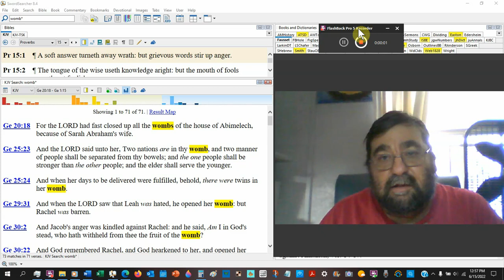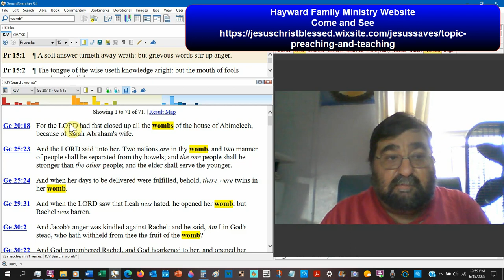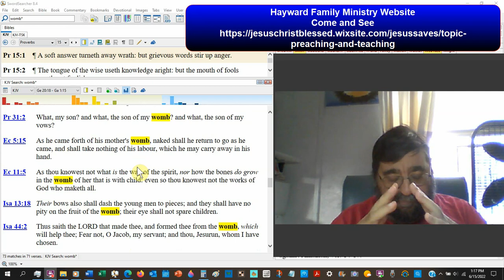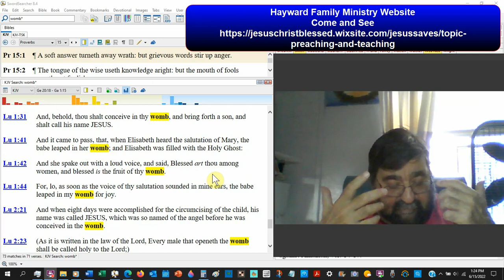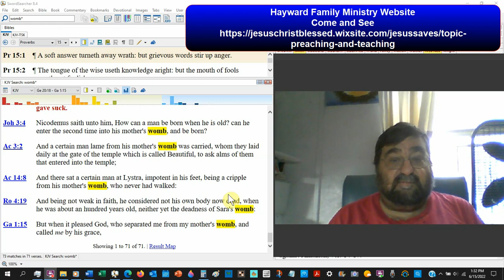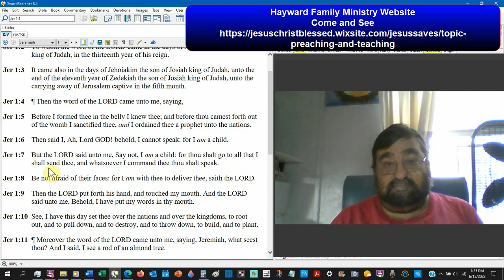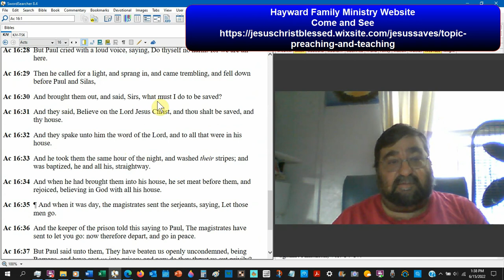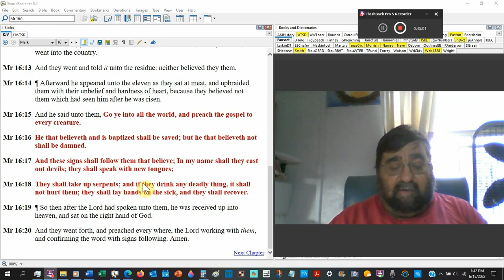The Womb and The Bible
The case of Roe vs. Wade is now in the news. Those who are pro-life and those who are pro-abortion are two sides of the same coin. What is God's word's perspective on the facts?